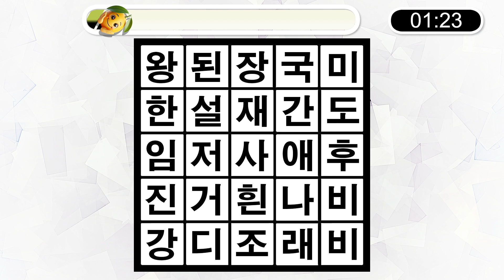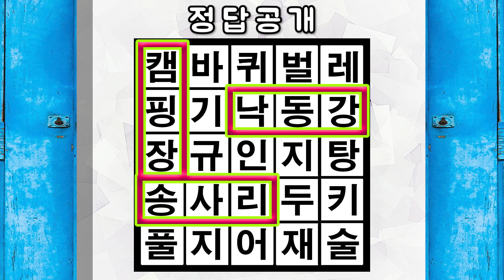세글자 단어 찾기🧡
치매예방 게임 🍭🍋
숨은 세글자 단어 3개찾기 😎💛

【집중력 향상/치매예방 게임】 하루3분! 재미있는 뇌 운동🧠

하루 한번 재미있게 게임하고 두뇌운동 해요💜
어린이 집중력 향상, 성인 치매예방에 정말 좋아요!

매일매일 업데이트 됩니다📢

Prevention of dementia
Dementia prevention game
Brain Quiz
Dementia test
Brain training
Prevention of dementia
Find another picture
Brain Health
Finding the wrong picture
Brain movement
Memory power
Observation power
Easy to find another picture
EasyFind the wrong picture

Brain health is a must now!!

I saw people who were worried about dementia
I'm trying to help you even if it's.

It's okay if you don't find the answer.
It's a brain exercise.

I'll try to find another picture with a light heart
Improve your concentration once a day and even get dementia prevention effects!!

もう頭脳の健康は必須！！

認知症の心配をされている方々を見て
少しでも役に立とうと作っています。

正解を見つけられなくても大丈夫です。
頭脳運動が目的ですからね。

軽い気持ちで他の絵を探して
1日1回集中力を向上させ、認知症予防効果までゲットしてください！！

現在大腦健康是必須的！

看到擔心癡呆的人
爲了能幫上小忙，正在製作。

找不到正確答案也沒關係。
因爲大腦運動是目的。

以輕鬆的心態尋找其他畫面
一天一次提高集中力，獲得預防癡呆的效果吧！！

สุขภาพสมองเป็นสิ่งจำเป็น!

เห็นคนที่เป็นโรคสมองเสื่อม
เพื่อที่จะให้ความช่วยเหลือเล็กๆ น้อยๆ

หาคำตอบไม่ได้ก็ไม่เป็นไรครับ
เพราะว่าการออกกำลังกายสมองคือเป้าหมายค่ะ

หาภาพอื่นด้วยใจที่เบา ๆ
เพิ่มสมาธิวันละครั้งและป้องกันภาวะสมองเสื่อมด้วยค่ะ!

Bây giờ sức khỏe của não là cần thiết!

Nhìn thấy những bạn lo lắng về chứng mất trí nhớ
Tôi đang cố gắng để giúp đỡ dù chỉ là một chút.

Không tìm được đáp án cũng không sao.
Vì mục đích là vận động não.

Mình đã tìm một bức tranh khác với tâm trạng thoải mái
Hãy tăng cường tập trung mỗi ngày một lần và nhận được hiệu quả phòng ngừa chứng mất trí nhớ!

¡La salud mental es esencial ahora!

que se preocupan por la demencia,
para ayudar a la gente a hacer Más o menos.

Y está bien si no lo encuentras.
el movimiento del cerebro.

y buscar una imagen diferente con la mente liviana
¡Mejoren su concentración una vez al día y obtengan el efecto de prevención de demencia!

Maintenant, la santé du cerveau est essentielle !

qui craignent de mourir de démence,
pour les aider, même si ce n'est qu'une petite quantité.

C'est bon si vous ne trouvez pas la réponse.
parce que c'est le but du mouvement cérébral.

Je cherche une autre image avec un cœur léger,
Augmentez votre concentration une fois par jour et obtenez un effet de prévention de la démence !

Gehirn Gesundheit ist jetzt ein Muss!

Ich sehe Menschen, die sich um Demenz Sorgen machen.
Ich versuche, Ihnen zu helfen, auch wenn es klein ist.

Es ist in Ordnung, die richtige Antwort nicht zu finden.
Gehirnübungen sind das Ziel.

Mit einem leichten Herzen auf der Suche nach einem anderen Bild,
Steigern Sie Ihre Konzentration einmal am Tag und erhalten Sie eine Anti-Demenz-Wirkung!

Aku melihat orang-orang yang menderita demensia.
Dan kami membuatnya kecil agar dapat membantu.

Tidak apa-apa jika tidak menemukan jawaban yang benar.
Karena tujuannya adalah melatih otak.

Aku mencari gambar lain dengan hati yang ringan.
Tingkatkan konsentrasi Anda sekali sehari dan dapatkan efek pencegahan demensia!

Ora la salute del cervello è essenziale!

Vedo le persone che soffrono di demenza.
Stiamo cercando di aiutare un po'.

Va bene se non riesco a trovare la risposta giusta.
Lo scopo è quello di allenare il cervello.

Quindi, con un po' di calma, cercheremo un'altra immagine.
Migliora la tua concentrazione una volta al giorno e prendi l'effetto preventivo della demenza!